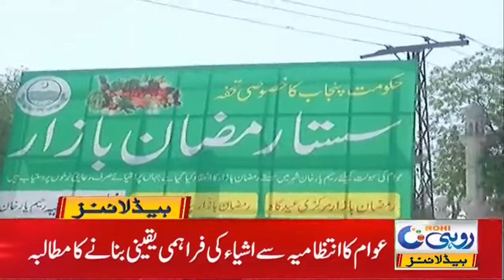Traders Demand Ease In Lockdown | 3am News Headline | 12 April 2021 | Rohi